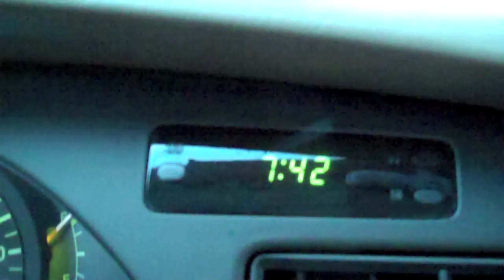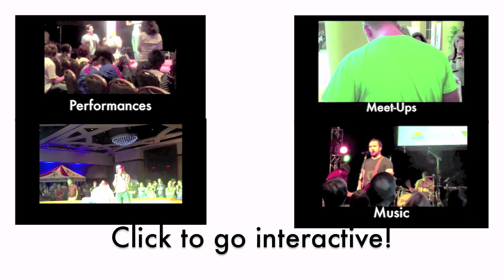Playlist-Live INTERACTIVE VIDEO!!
This is an interactive video for Playlist live 2011 when you get to the end of the video click on a video for a more interactive experience!